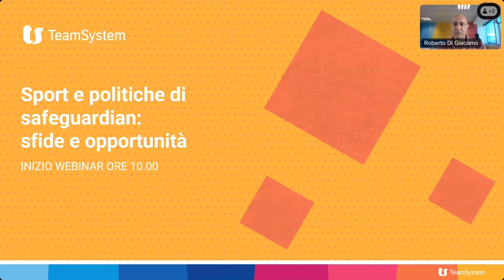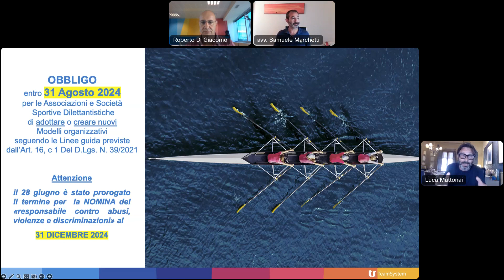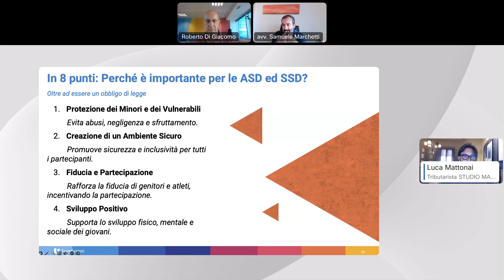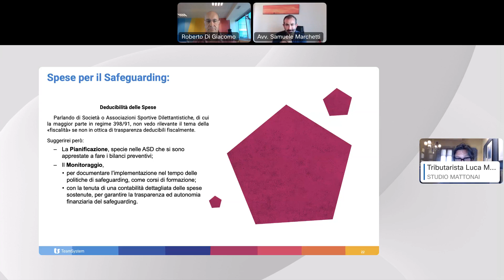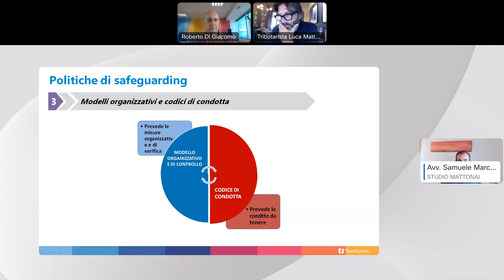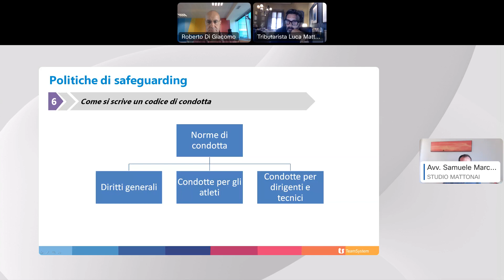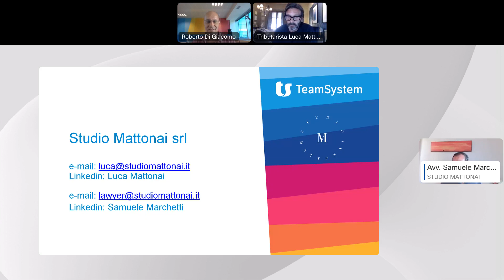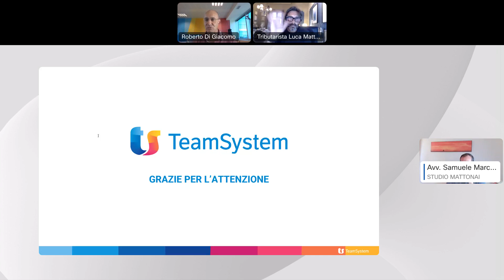Sport e politiche di safeguarding: sfide e opportunità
A partire dal 1 luglio 2024, termine prorogato in parte al 31 agosto ed in parte al 31 dicembre 2024, tutte le realtà sportive hanno l’obbligo di nominare un responsabile per la tutela dei minori, il safeguardian, e dei modelli organizzativi al riguardo al fine di garantire un ambiente sicuro, privo di violenze, abusi e maltrattamenti.
Scopri tutti i dettagli di questa importante novità nel webinar di TeamSystem con il tributarista Luca Mattonai e l’avvocato Samuele Marchetti che hanno affrontato i seguenti temi, oltre a presentare la soluzione TeamSystem Safeguardian:
-le caratteristiche del safeguarder e gli adempimenti legati alla sua nomina
-i modelli organizzativi sportivi e codici di condotta
-L’analisi dei rischi e le politiche di prevenzione
-La segnalazione di abusi
-La formazione